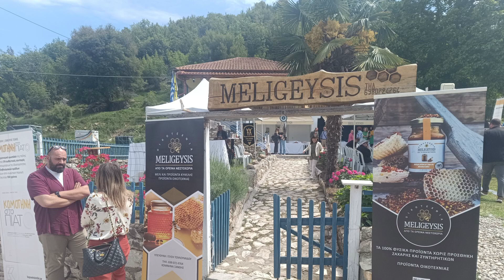Κομοτηνή στο πιάτο-Κομνηνά Ξάνθης 12 Μαΐου 2024